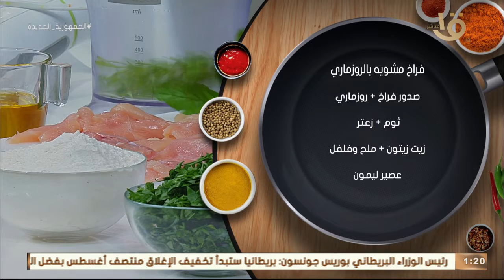أكلة أمي | د. رامي صلاح يكشف عن فوائد " الروزماري" في طعامنا اليومي